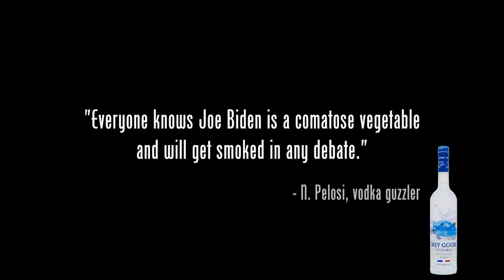Watch Vodka Guzzler Nancy Pelosi Tell Biden Not To Debate Trump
Vodka guzzling Nancy Pelosi is deathly afraid, as are all Democrats, of dementia Joe Biden debating Donald Trump because they know he will get smoked in any debate.

Joe Biden can't even recite the beginning of the Declaration of Independence without stumbling over his words, how is he going to debate President Trump for 90 minutes or run the country if he becomes president? The truth is, Nancy Pelosi and every democrat knows that's true, but if he debates Trump, Biden will look incompetent and will surely lose, so they are desperately trying to avoid ANY debate taking place.

What an absolute joke Speaker Nancy Pelosi is. She needs to stop drinking so much vodka.